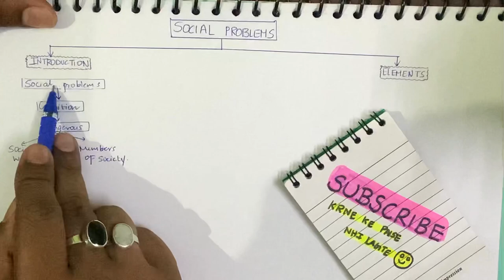Social problems in sociology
Topics covered in this video :
1. Introduction of social problems
2. Elements of social problems